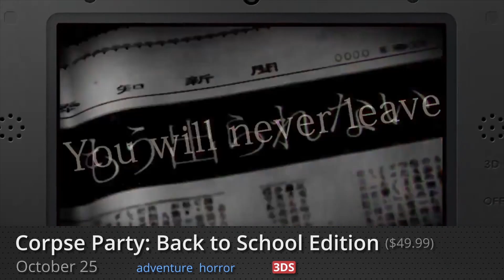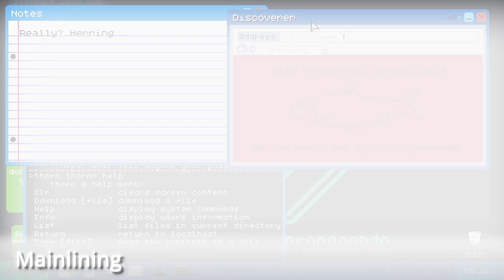Update #2 | New & upcoming games of October 2016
Presenting the latest PC, console & mobile games that received PlayScore; plus all the video games coming soon next week!

whatoplay updates you with the latest, the most anticipated and the best PC, PlayStation, Xbox, Nintendo, iOS and Android video games today.

Connect with other whatoplay followers on Facebook, Twitter, Instagram and Google+